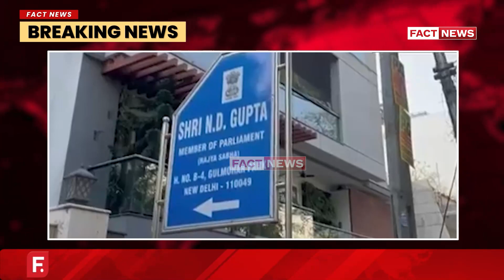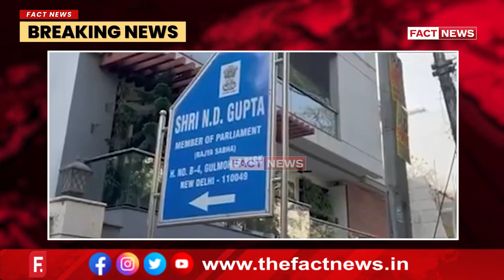ਈਡੀ ਵੱਲੋਂ ਦਿੱਲੀ 'ਚ ਵੱਡੀ ਰੇਡ, ਕੇਜਰੀਵਾਲ ਦੇ ਨਿੱਜੀ ਸਕੱਤਰ ਸਮੇਤ ਕਈ 'ਆਪ' ਲੀਡਰਾਂ ਦੇ ਟਿਕਾਣਿਆਂ 'ਤੇ ਛਾਪੇਮਾਰੀ